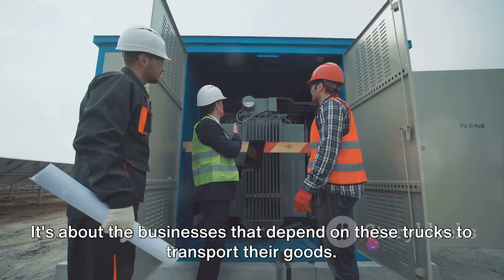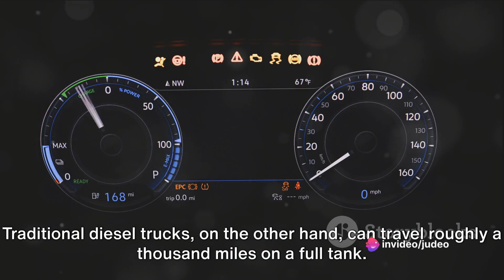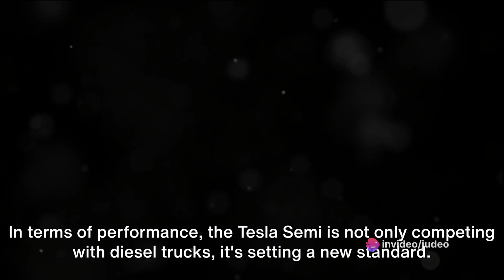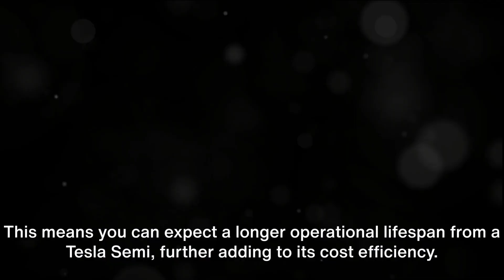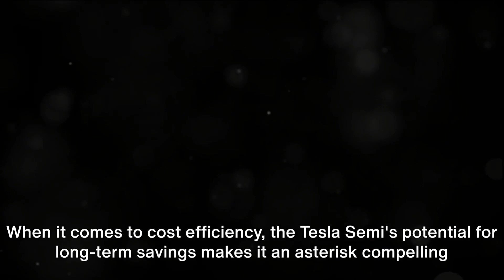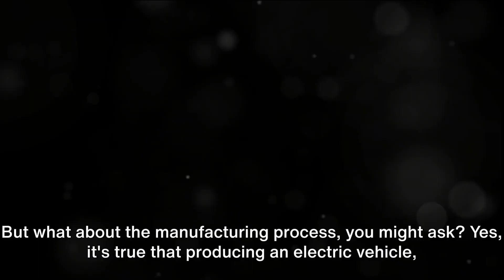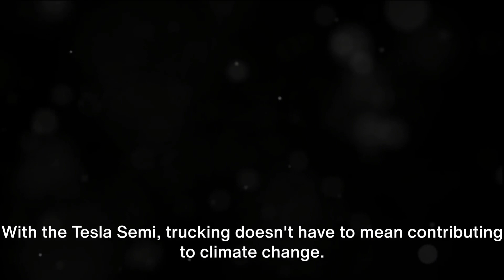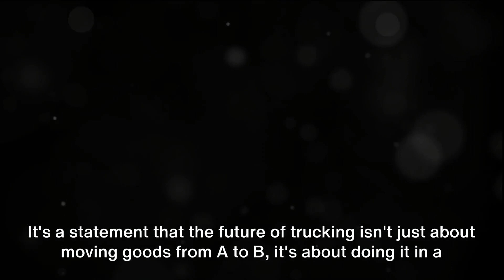Tesla Semi: The Future of Trucking Unleashed